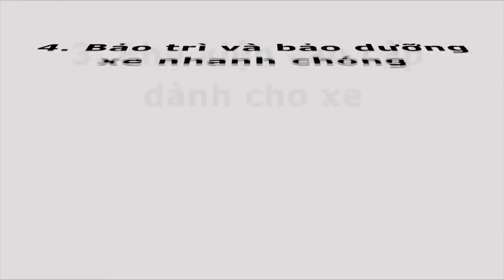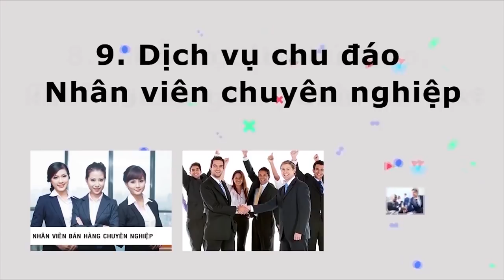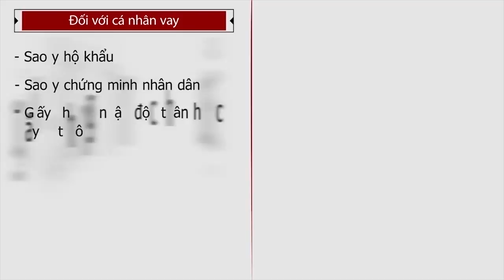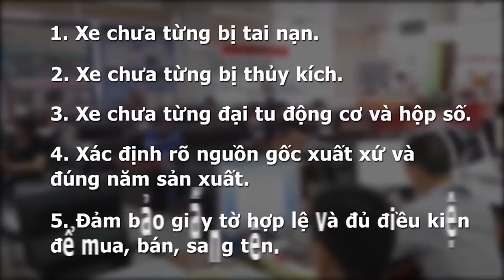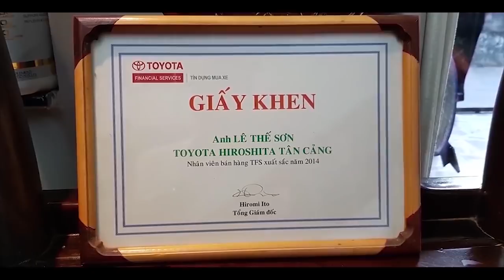Thêm Đá Cốp Fortuner 2.4G 2020 Máy Dầu|2.4G Tự Động|Fortuner 2.7V 2020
TOYOTA FORTUNR 2020 GIÁ TỐT NHẤT THỊ TRƯỜNG#ThếSơntoyota,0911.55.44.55 | GIÁ XE TOYOTA FORTUNER 2020| ĐÁNH GIÁ TOYOTA FORTUNER 2020| TOYOTA FORTUNER  2020|

Thế Sơn TOYOTA
♨️✅XIN THÔNG BÁO !❌❌❌❌SỐ LƯỢNG CÓ HẠN♨️♨️♨️♨️
♨️✅TOYOTA HIROSHIMA TÂN CẢNG VỪA MỚI VỀ 1 LÔ TOYOTA FORTUNER ĐỂ PHỤC VỤ QUÝ KHÁCH HÀNG NHÂN DỊP TẾT
♨️✅TOYOTA FORTUNER 2.4G SỐ SÀN 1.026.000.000 Đ Full màu  ( GIAO NGAY )❌❌❌❌❌❌❌❌
♨️✅TOYOTA FORTUNER 2.4G MÁY DẦU TỰ ĐỘNG 1 CẦU  GIÁ 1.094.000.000 Đ Full màu ( GIAO NGAY
♨️✅TOYOTA FORTUNER 2.7 V MÁY XĂNG TỰ ĐỘNG 1 CẦU  GIÁ 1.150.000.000 Đ Full Màu (GIAO
       NGAY)❌❌❌❌❌❌❌❌
♨️✅TOYOTA FORTUNER 2.8 V MÁY DẦU TỰ ĐỘNG 2 CẦU ( BẢN CAO CẤP ) GIÁ 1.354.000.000 Đ (GIAO NGAY )

CTY HỖ TRỢ 80-90% GIÁ TRỊ XE ,THỦ TỤC VÔ CÙNG ĐƠN GIẢN, CAM KẾT 100% QUÝ KHÁCH DC VAY KỂ CẢ NHỮNG KHÁCH HÀNG KHÔNG CHỨNG MINH ĐC THU NHẬP